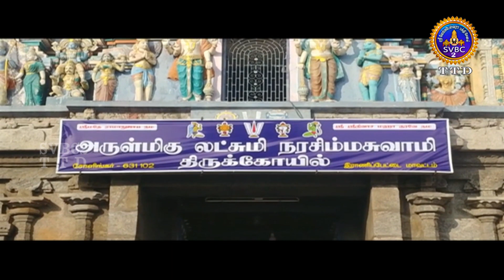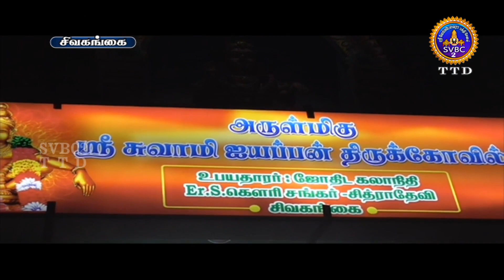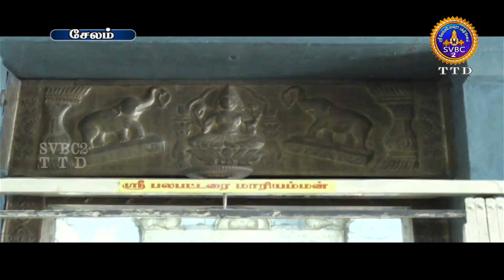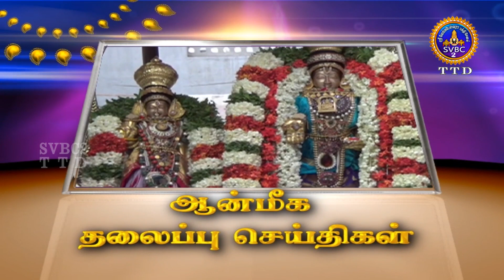Aanmighseidhigal ||SVBC2 Tamil News || 14-08-2021 || 07-30PM || SVBCTTD TAMIL